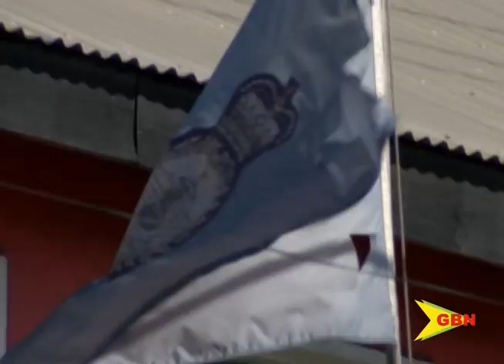Police provide details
Claude Douglas a senior lecturer at T.A. Marryshow community college is formally charged with four (4) counts of indecent assault.